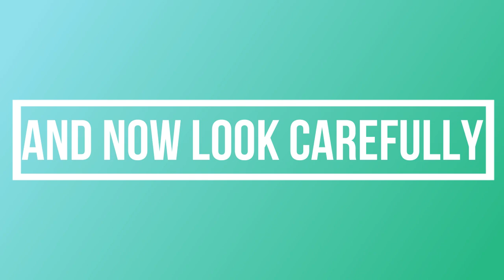Your Jogging Technique Matters! Slow Jogging Dos & Don'ts: Part 3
Welcome to our series on Slow Jogging Dos & Don'ts! In this part we will show you how Slow Jogging is different from simply running slowly. ⭐︎⭐︎⭐︎Our official T-shirts and
⭐︎⭐︎⭐︎Our book is available here!
⭐︎Tired with constant injuries and the “no pain, no gain” approach? SLOW is the new fast! All you need to know at the beginning of your SLOW JOGGING journey explained by the Japanese running guru, Professor Hiroaki Tanaka himself.⭐︎
***Did you like this video? Comment and let us know what you would like us to talk about in this series! All the best and happy jogging!